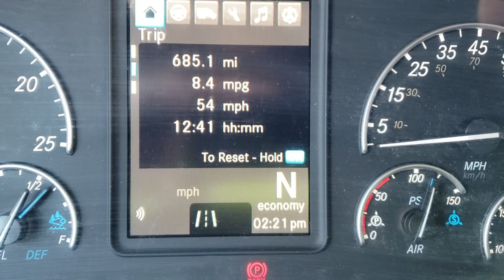Two mpg numbers with 75,480 pounds, depending on highway (9.6, then 8.4)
I started out in Georgia with this load and zeroed my gauge after I was on the highway.  The highway was great for the first part of the trip for good mileage, but after about an hour I made a mistake in navigation, so I documented my accomplishment up to that point (9.6 mpg).  After that I was on city streets and small roads for a long time, so the numbers really went down.  After I got back on the highway I zeroed the gauge again.  The second part of the video documents mileage on I-95 approaching New Jersey.  There are not as many hills on I-95, so I could not get the same number as before.  However, I was glad that I took I-20 East and I-95 North.  If I had taken I-77 and then I-81 I would have run into mountains, and my mileage would have been much worse!